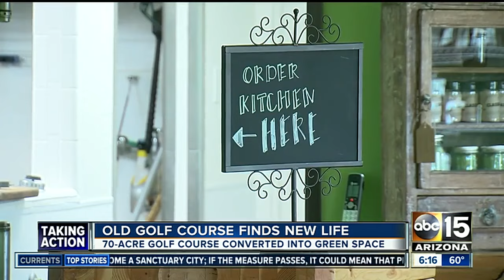Old Tempe golf course finds new life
The Organic Oasis has opened at an old golf course in Tempe, giving new life to acres and acres of vacant land.